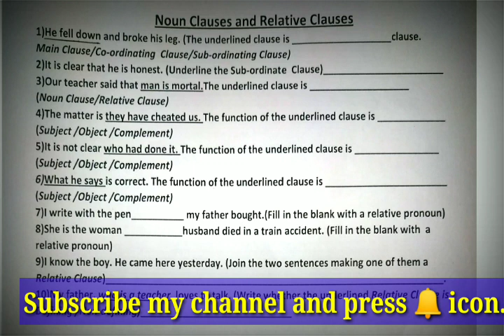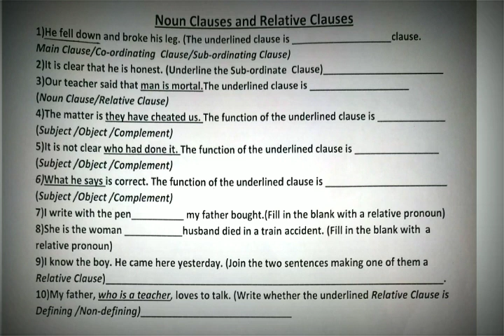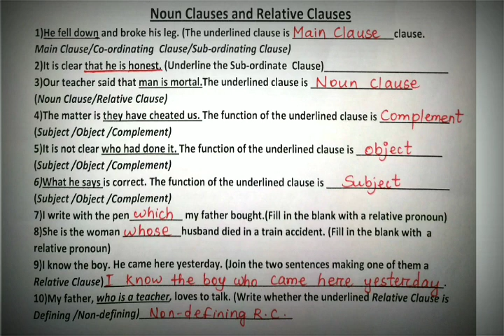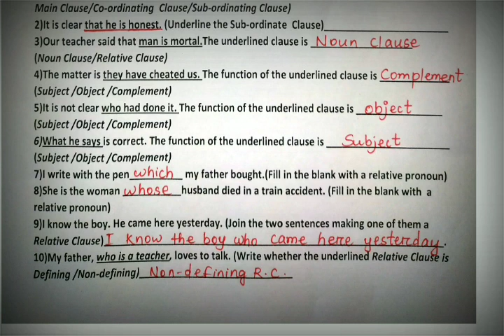Revision(Noun Clauses & Relative Clauses)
Noun clauses & Relative Clauses#revision